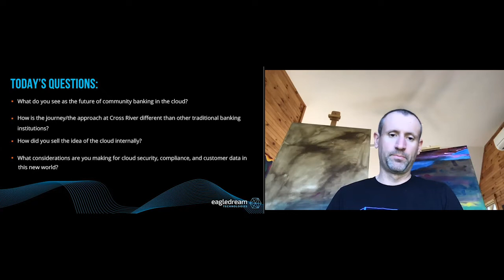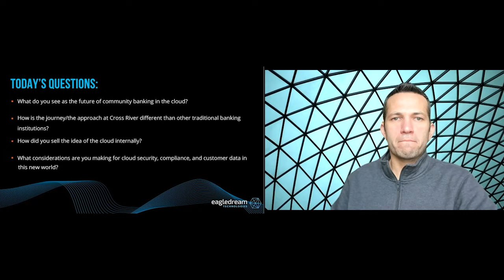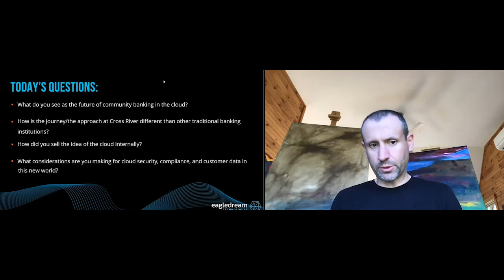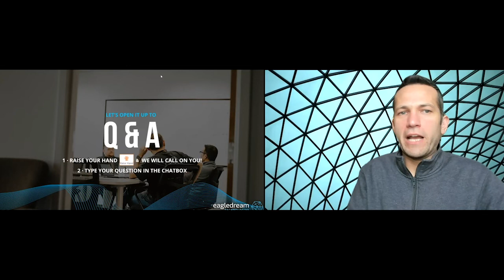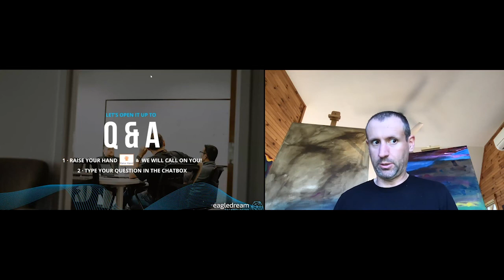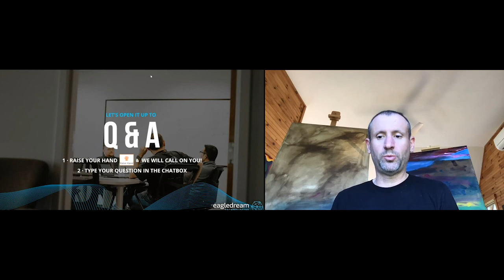20 Minute Tech Break: Special Guest Jesse Honigberg of Cross River Bank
Join special guest Jesse Honigberg of Cross River Bank and EagleDream's Scott Weber as they discuss "How Cross River is Evolving the Future of Financial Services with Cloud-Based Solutions."

Some of what we'll cover:
What do you see as the future of community banking in the cloud?
How is the journey/the approach at Cross River different than other traditional banking institutions?
How did you sell the idea of the cloud internally?
What considerations are you making for cloud security, compliance, and customer data in this new world?